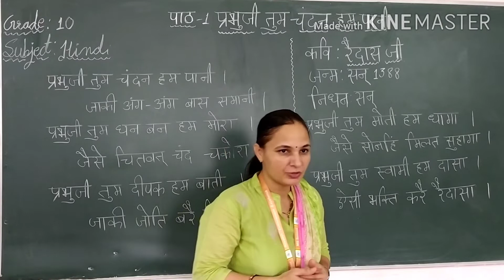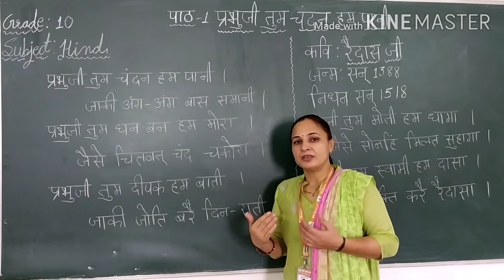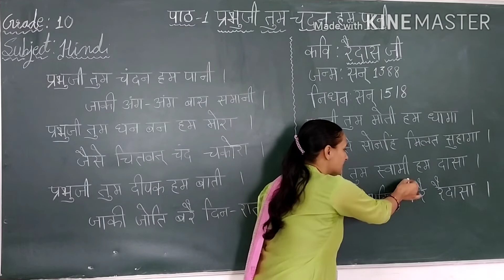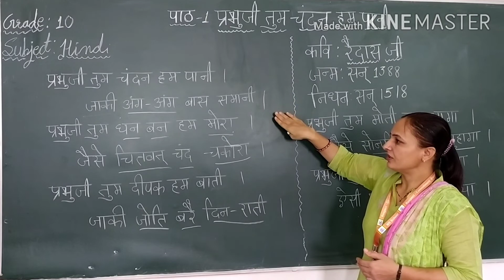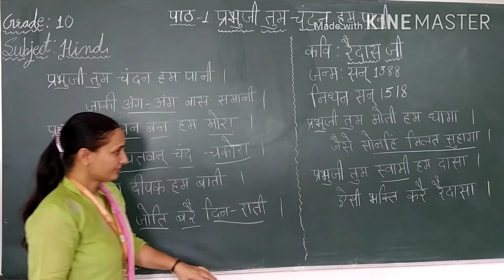EM GRADE 10 HINDI CHAPTER 1 [PRABHUJI TUM CHANDAN HUM PANI]